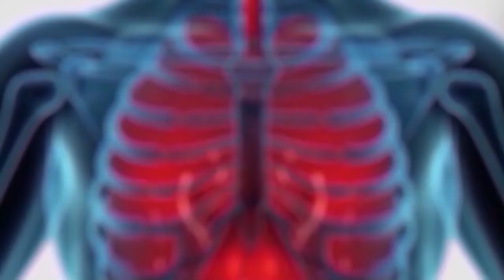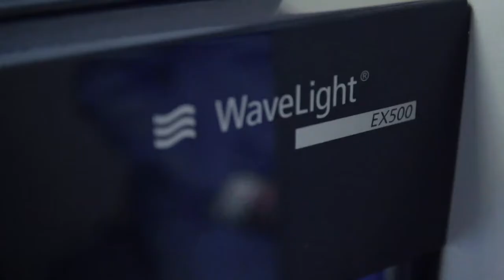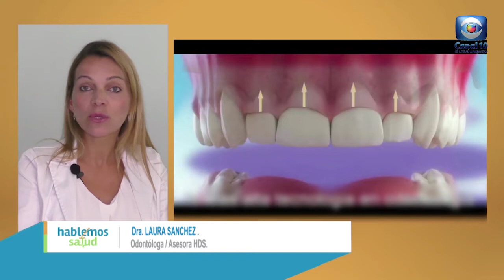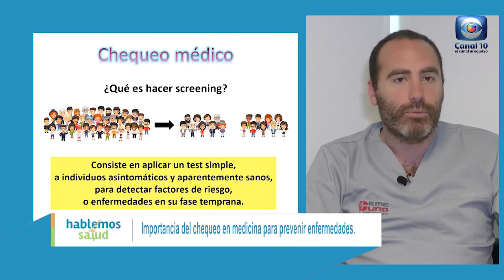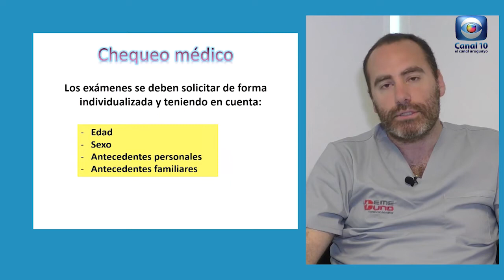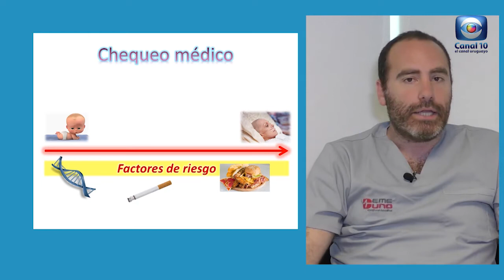Hablemos de Salud Uruguay:Programa P271. Sabado 9 hs Canal 10.